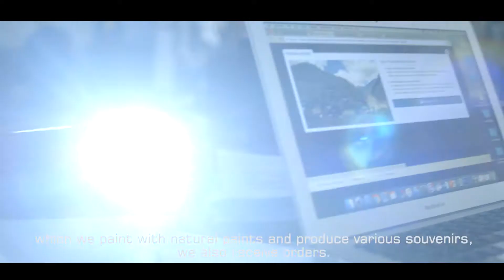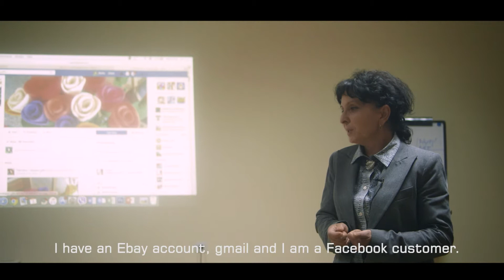ინტერნეტი განვითარებისთვის - ნანა ელიბოშვილი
საქართველოს ინოვაციების და ტექნოლოგიების სააგენტო, მსოფლიო ბანკის მხარდაჭერით ახორციელებს პროექტს “ინტერნეტი განვითარებისთვის”, რომლის მიზანია საქართველოს რეგიონში მცხოვრები ყველა მოსახლე ციფრულ წიგნიერებაში, ხოლო მეწარმე ელექტრონულ კომერციაში გადაამზადოს.

ინტერნეტიზაცია ეს ის პროექტია, რომელმაც საქართველოს მომავალი წინსვლა, კეთილდღეობა და სწრაფი განვითარება უნდა უზრუნველყოს.